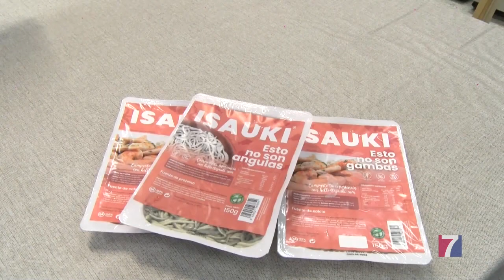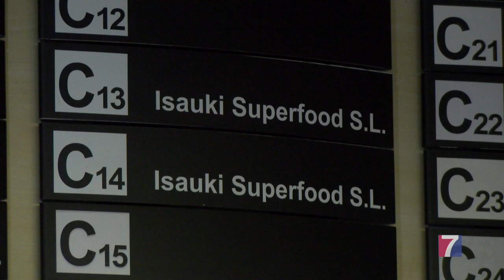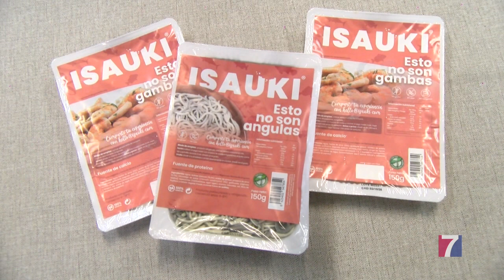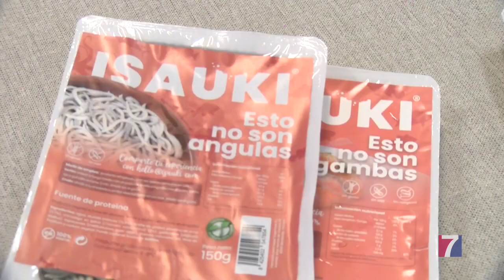BIC Ezkerraldea: Isauki Superfood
Isauki Superfood diseña y fabrica productos alimenticios veganos.
Esta starup instalada en la incubadora de BIC Ezkerraldea está especializada en pescado y marisco, habiendo desarrollado angulas, gambas y rabas, aptas para vegetarianos, a base de microalgas.
Este proyecto ha sido financiado por la Diputación Foral de Bizkaia.